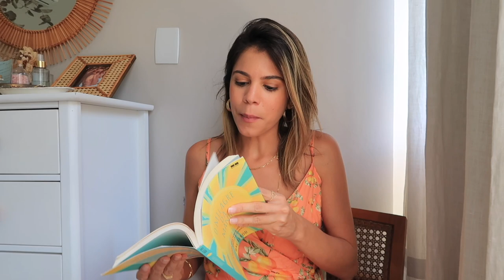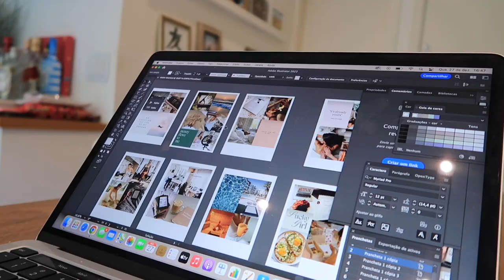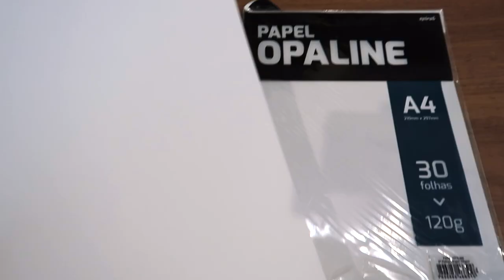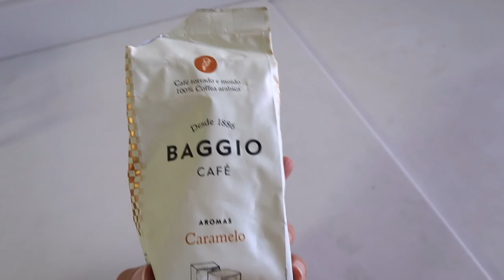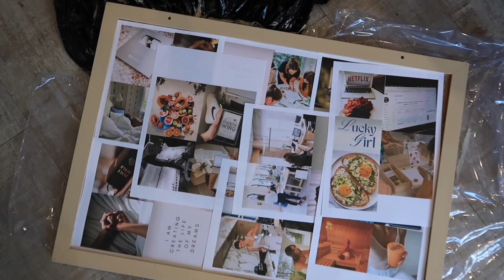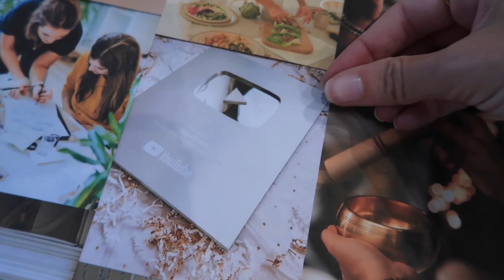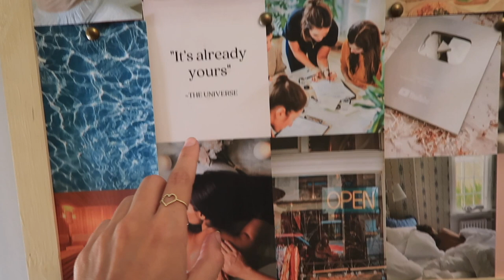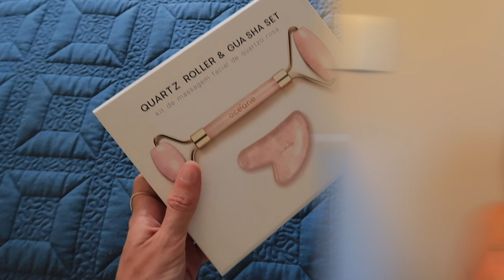DIY: montando meu QUADRO DOS SONHOS PARA 2024 com passo a passo | vlog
Oi, oi! No vídeo de hoje eu monto com vocês o meu vision board, ou quadro dos sonhos, para 2024 desde o início: fazemos a pintura das bordas do quadro, imprimimos as imagens de inspiração retiradas do Pinterest, prendemos o quadro na parede com fita e voilá! Temos um mural de visualização para o ano todo de 2024!

Espero que esse quadro seja bastante útil para nós e que todos os nossos sonhos para 2024 sejam alcançados! :)

Curtiu o vídeo? Me conta aqui nos comentários se você já fez ou se pretende fazer um vision board também!

Material utilizado:
• Quadro de cortiça 50 x 70
• Tinta bege PVC
• pincel
• impressora
• Papel Opaline 120g
• tábua de corte
• régua
• estilete
• Adobe Illustrator
• fita dupla face banana
• fita dupla face espuma
• pins dourados Zara Home

Livro mencionado: O Milagre da Manhã - Hal Elrod

CRÉDITOS

Músicas:

Echoes - LiQWYD

Beijocas,
MANDZY.